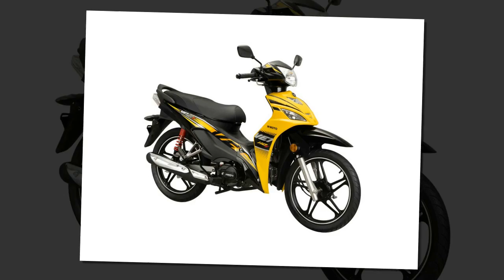Tin nhanh 24/7 - Cận cảnh bộ ba mẫu xe số mới ra mắt ĐNÁ giá rẻ, sánh cạnh Honda Wave Alpha.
Loạt xe số mới có mặt tại Đông Nam Á, với giá khởi điểm từ 19,9 triệu đồng, có thiết kế và trang bị sánh cạnh ‘vua xe số’ Honda Wave Alpha.